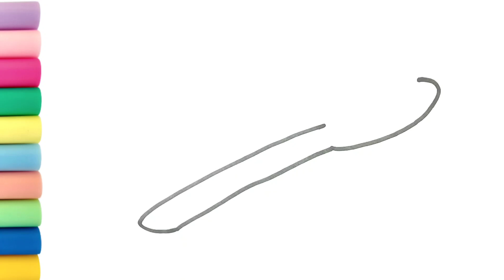How to Draw a Toothbrush for Kids , Easy Drawing step by step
Painting with acrylic and watercolor and colored pencils,
easy learning and easy drawing,
fun and drawing,
the joy of coloring,
Draw and enjoy coloring and learn how to draw good and quality drawings.
Teaching painting and coloring.

Easy painting and coloring
Oson bo'yash va rang berish
Einfaches Malen und Färben
Peinture et coloriage facile
سهولة الرسم والتلوين
Εύκολο βάψιμο και χρωματισμό
Kolay boyama ve renklendirme
Fácil de pintar y colorear.